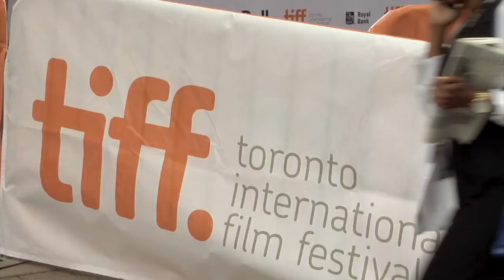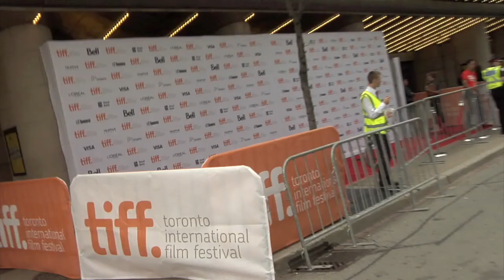Jerry Sokoloski, TIFF14, Social Lodge, SETonKing, Karyzma Agency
JerrySokoloski of Canada has been tapped to play Goliath in the film, which is expected to be released in 2015. Sokoloski stands at 7'8".

Director TimChey said that the production company's casting agents had a tremendous mission.

"We didn't want to create a CGI imitation like 'The Incredible Hulk' and so our casting directors set out to find the biggest guy and he's very big,"